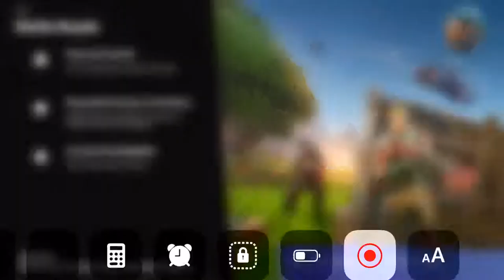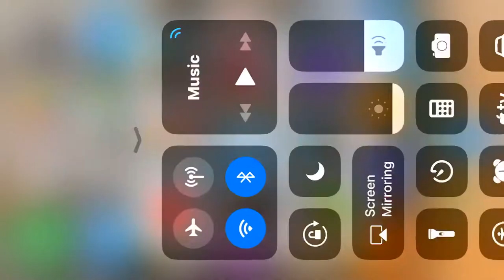Trying to win on you second go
Hope you have a great day sorry I didn’t upload I was I’ll